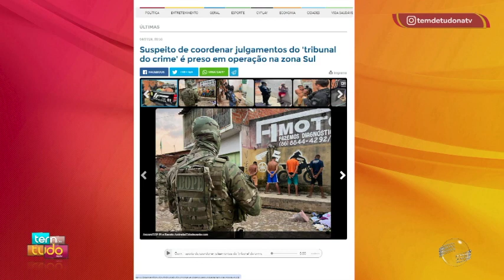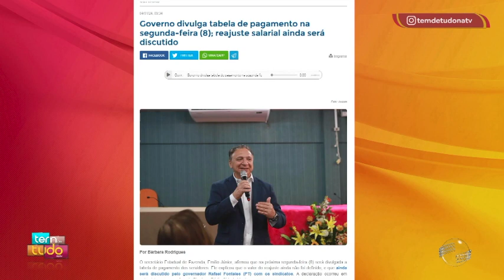Saiba o que é destaque no portal Cidade Verde